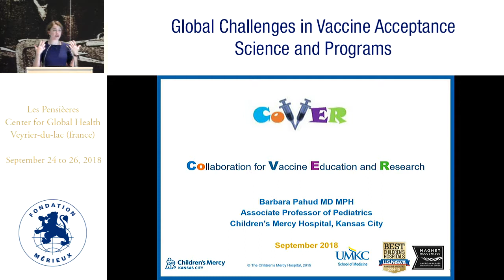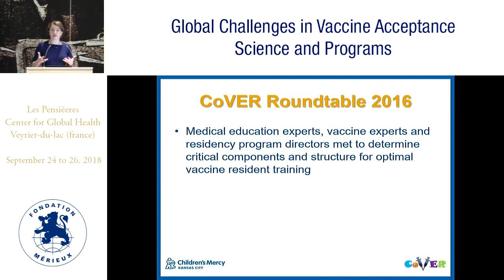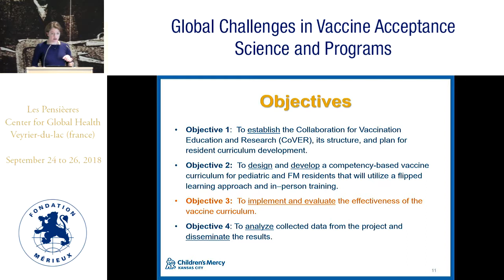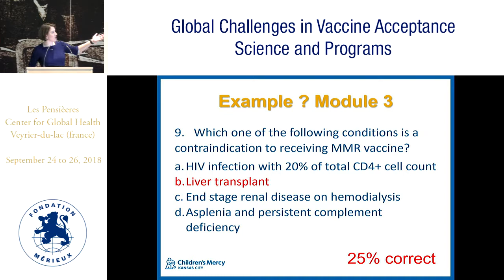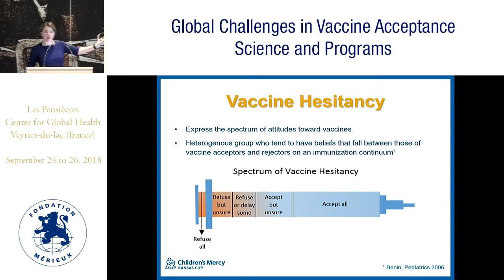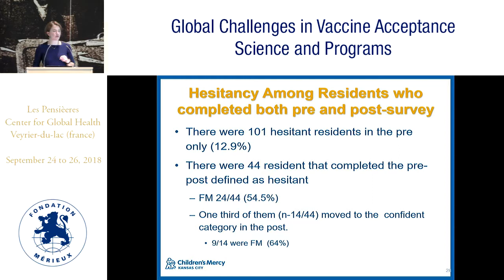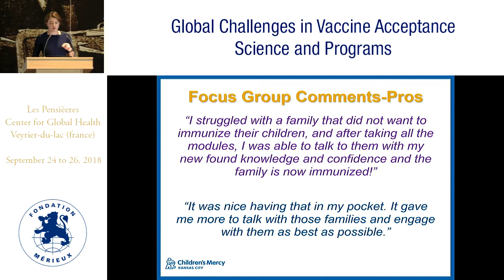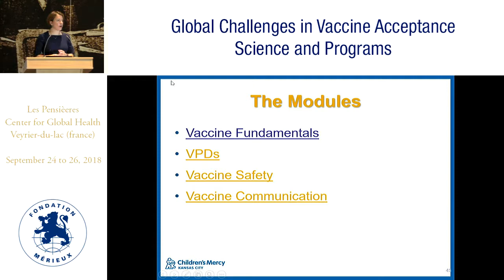The collaboration for vaccine education & research (CoVER)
Barbara Pahud